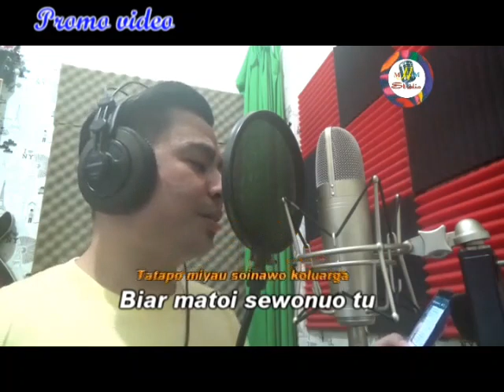Karaoke Keluarga by Albert Rahman(minus one with lyric)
Lagu/lirik:Albert Rahman
Studio:MHM studio & production